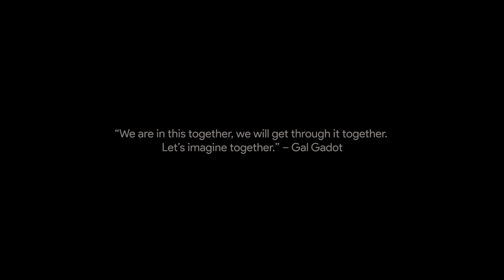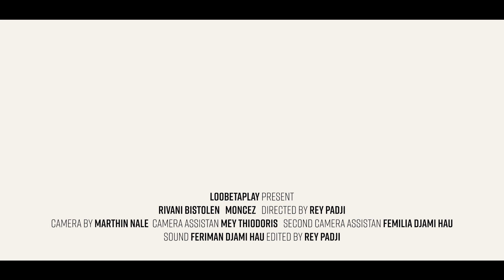NTT LAWAN CORONA: BONUS SCENE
Sudah ada korban jiwa akibat virus Corona. Walaupun itu bukan keluargamu, bukan tidak mungkin kamu dan keluargamu tidak akan terkena virus ini.

Pakai masker, cuci tangan, jaga jarak dan diam dirumah, ini semua bukan untuk kamu, tatapi demi orang yang kamu sayangi.

Directed by: Rey Padji
Camera: Marthin Nalle
Assistant Camera: Mey Thiodoris
Second Assistant: Femilia Djami Hau
Sound: Feriman Djami Hau
Editor: Rey Padji
Supervisor: Ermi Ndoen
Public Relation: Barnes Bait